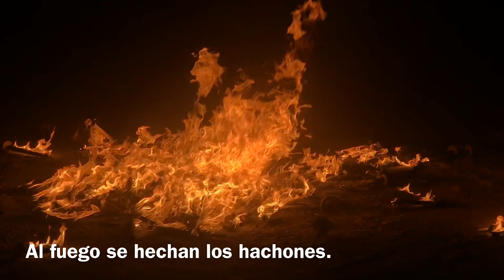La Guardia (Toledo) Dos noches de Fiesta con Fuego 2018